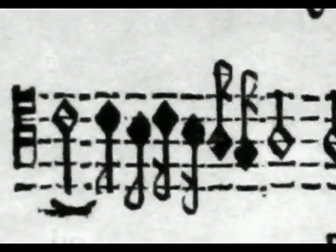Mikołaj Zieleński "Factus est repente"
Mikołaj Zieleński "Factus est repente" - utwór dwuchórowy, 8 głosów, komunia na święto Zesłania Ducha Świętego (Communio in festo Pentecostes)

Communiones totius anni,  1611
La Tempesta